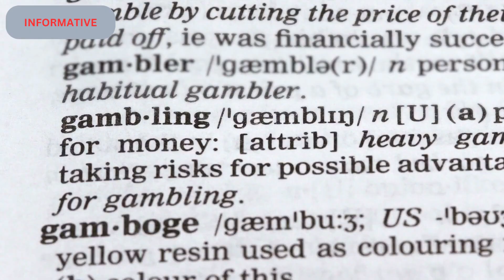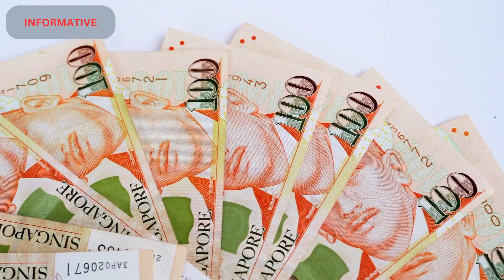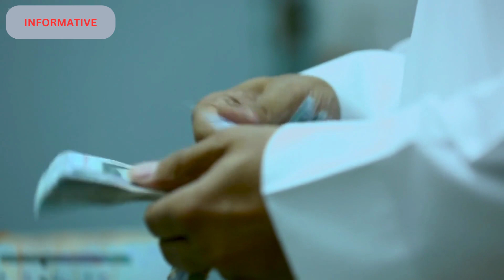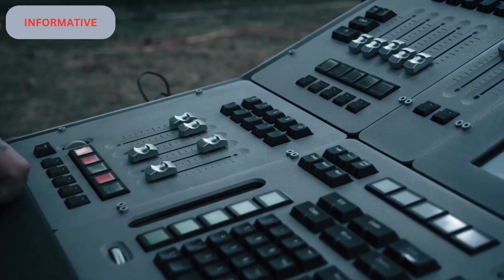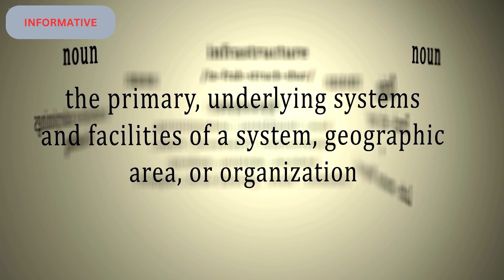BIGGEST MEGAPROJECT IN WORLD | Engineering Marvels Unveiled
"Unveiling the World's Largest Megaprojects: Exploring the Top 10 Engineering Marvels of Human Achievement. Join us on an extraordinary journey through these colossal endeavors, spanning continents and pushing the boundaries of innovation. Thank you for embarking on this remarkable journey through the world's biggest megaprojects!"